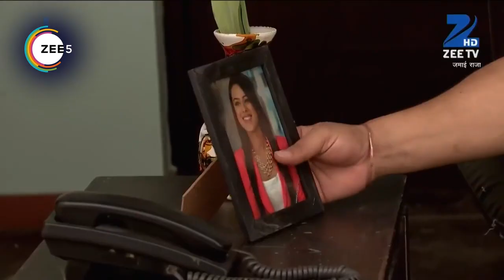Jamai Raja - Ep 0145_0146_0147 - Quick Recap - Zee TV